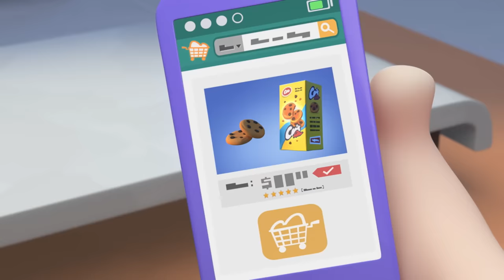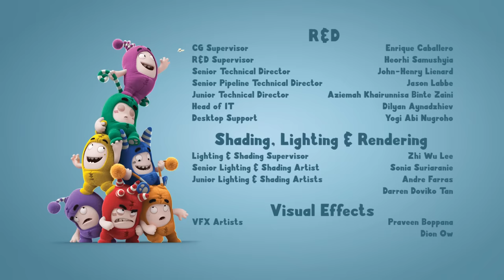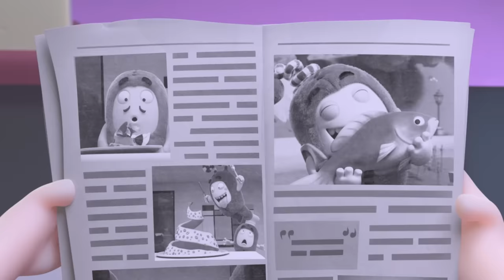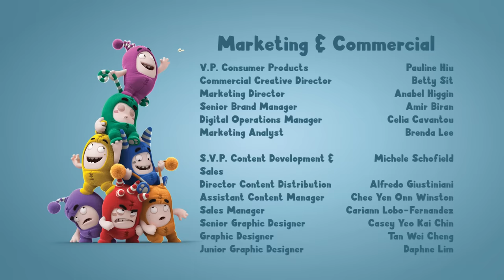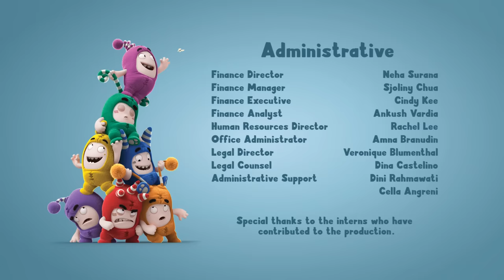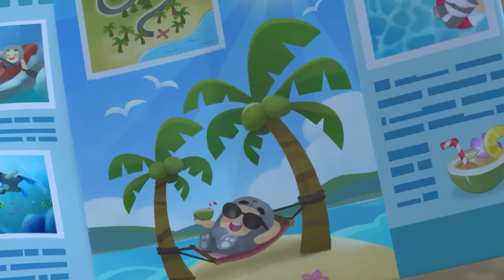The Great Bod Bakeoff | Oddbods - Food Adventures | Cartoons for Kids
00:00 The Great Bod Bakeoff
08:02 Selfie Image
16:02 Kung Phoney
24:02 My Fair Bubbles
31:01 Hotheads
38:00 Stuck on You
44:59 Sugar Crash
51:59 Egg on my Face
58:58 A Lazee Holiday
1:05:57 The Invader
1:12:56 The Cookie Crumbles
1:19:55 Neanderthal Newt
1:26:55 Hot Dog 500
1:33:54 The Golden Ticket
1:40:54 Jeff and the Beanstalk
1:48:54 Jetpack Blues
1:55:52 Snow Joke
2:02:51 Road Trip
2:09:49 Storm in a Treehouse
2:16:49 The Gift that Won't Stop Giving
2:23:48 Bumble Bubbles
2:30:46 Gameface
2:37:46 The Oddfather
2:44:45 Our Son Slick
2:51:45 I Am Bubbles